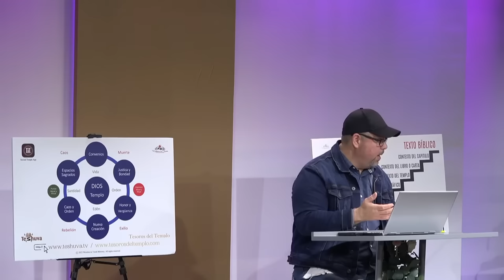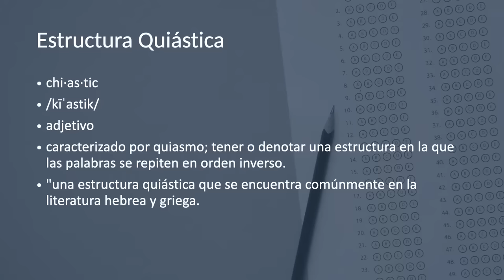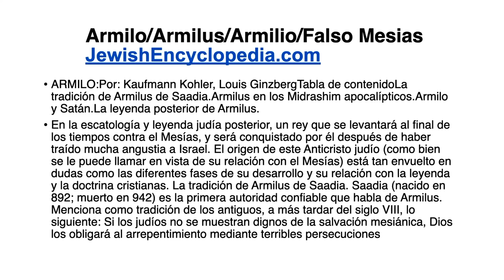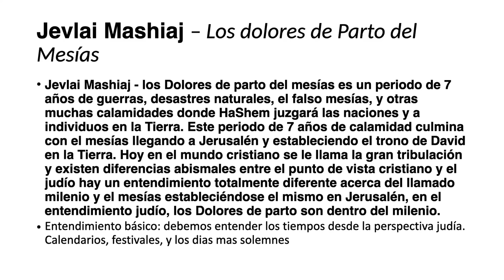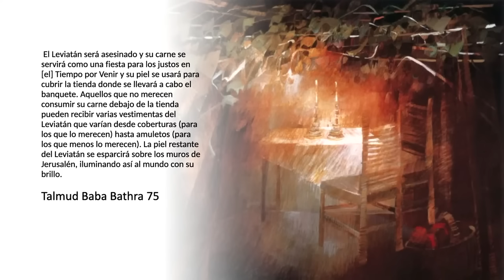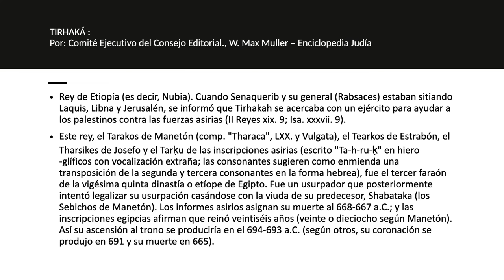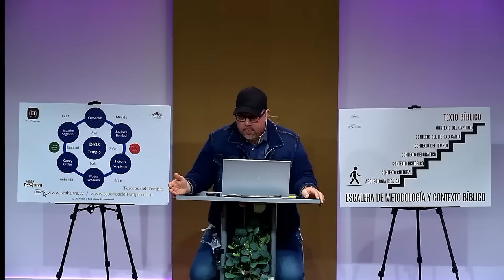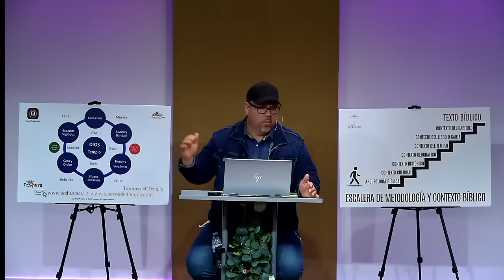Gog y Magog - Parte 1 - Rafi Gonzalez